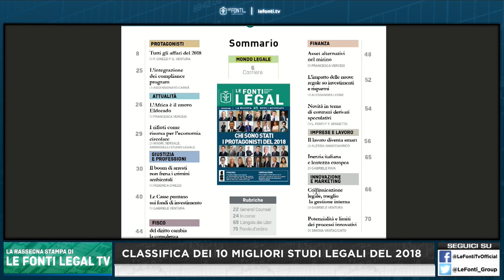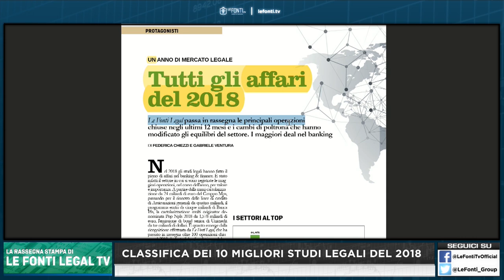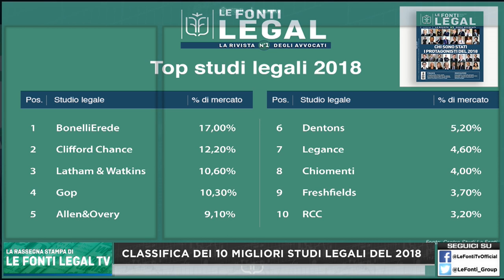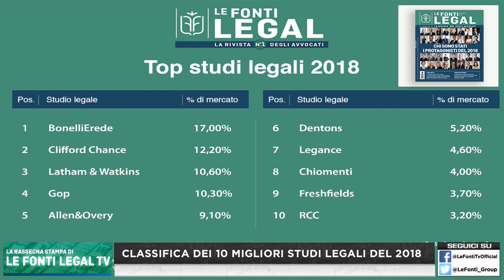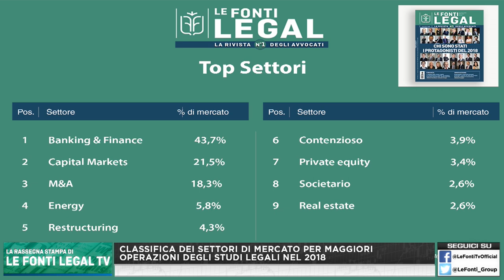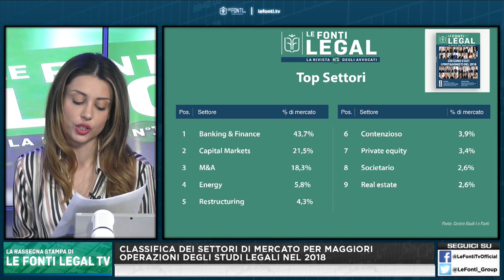La classifica dei 10 migliori Studi Legali del 2018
La rassegna LE FONTI LEGAL TV ogni giovedì alle 17.40 sul sito